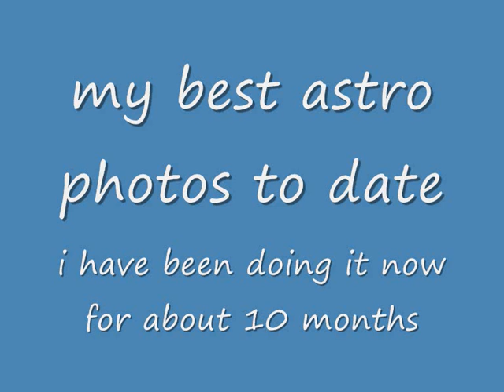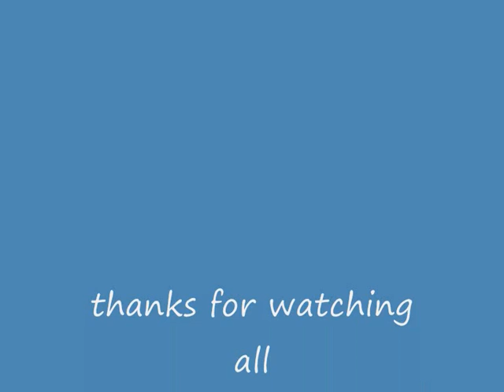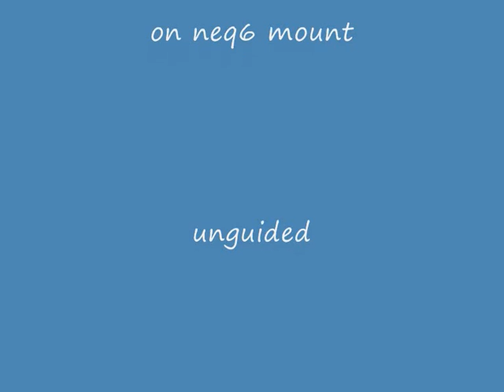skywatcher 300pds astronomy photos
astro photos